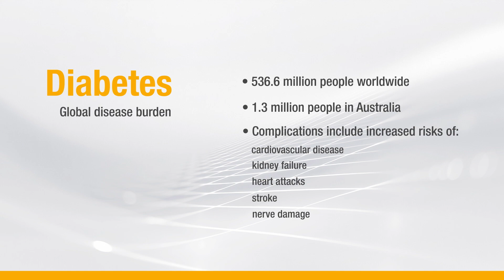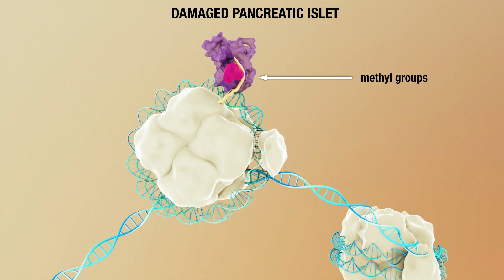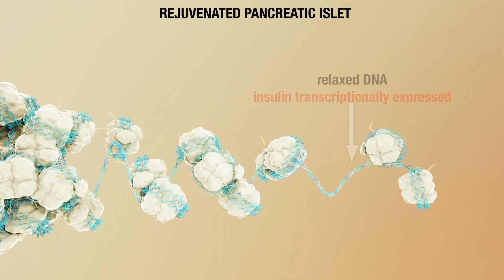Monash Diabetes research accelerates path to cure by pancreatic cell regeneration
In a world-first, Monash University researchers have discovered a pathway to the regeneration of insulin in pancreatic stem cells, a major breakthrough toward new therapies to treat Type 1 and Type 2 diabetes.
See also:
Dr Ishant Khurana explaining more about the research
28 July 12:30-1:00 pm AEST Webinar for anyone interested to ask questions directly to the researchers about the research. Register here: